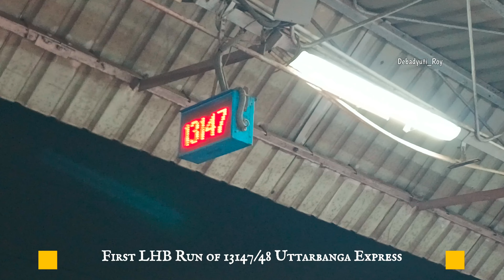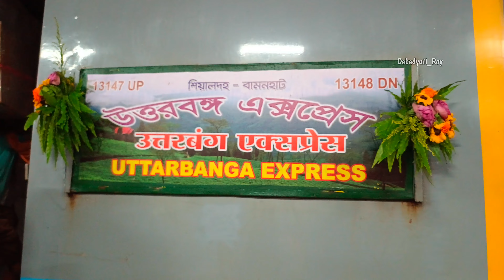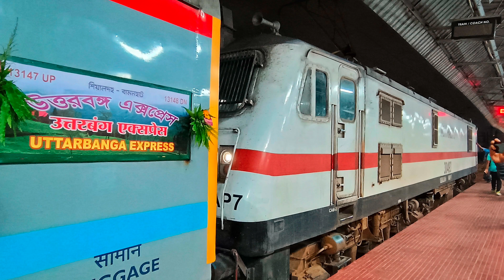FIRST LHB RUN of 13147 Uttarbanga Express with Brand New LHB Coaches | Indian Railways